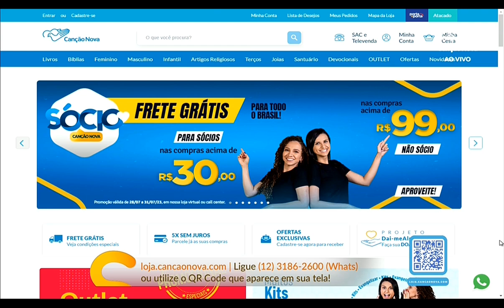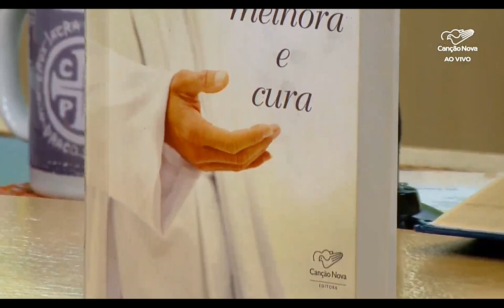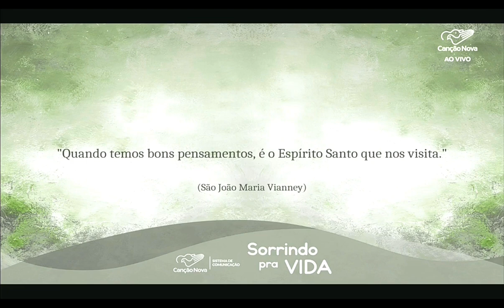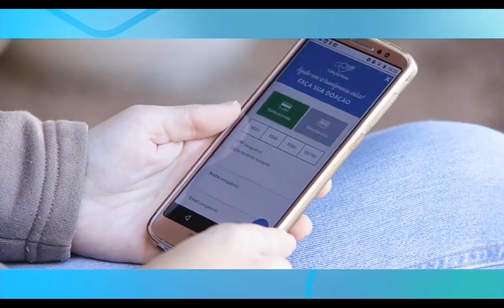Programa Sorrindo Pra Vida, 28-07-2023, Meditação Lamentações 3, 19-29 com Márcio Mendes